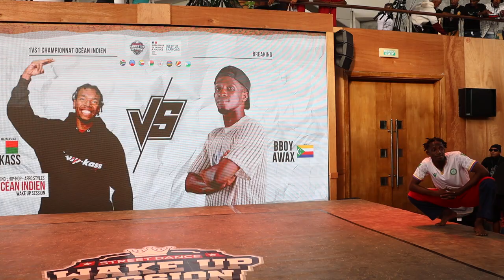Loup-Kass (Madagascar) vs Awax (Comores)- FESTIVAL BOUZÉ 2024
1/4 Final : 1VS1 Breaking
Winner : Loup-Kass (Madagascar)

Organisé par Kenjee - Wake Up Session
Dans la ville de Rose Ile - Mauritius
IFM - Indian Ocean

Film by Blockbox TV